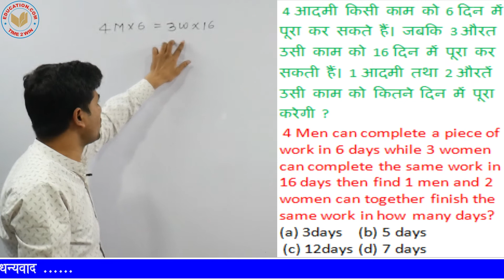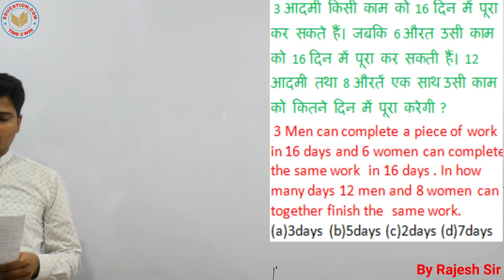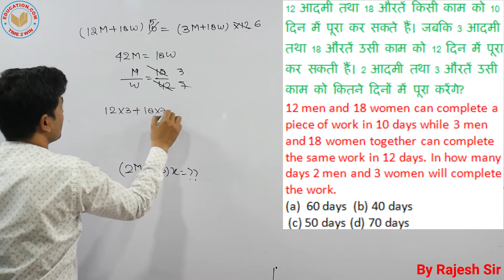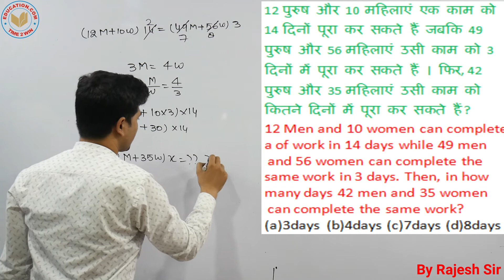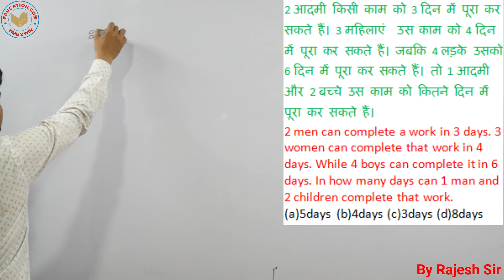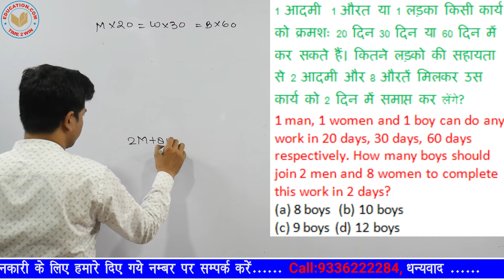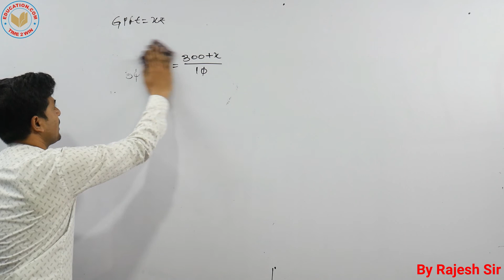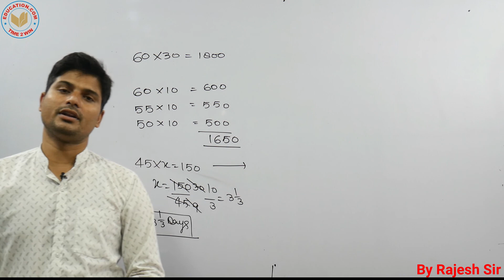Time & Work Part 11/समय और कार्य/Math By Rajesh Sir/Most Important Question /THE SELECT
DIVISIBILTY:-

AVERAGE:-

Basic Math Booster:-

SPEED,DISTANCE & TIME/समय, दूरी और चाल:-

Geometry:-

COMPLETE COURSE FOR KEY WORD
*U.P. special*
1. UPSI
2. UPP
3. UP लेखपाल (Lekhpal)
4. Junior assistant
5. UPSSSC PET
6. UPSSSC VDO *Railway*
7. RRB NTPC
8. RRC GROUP D
*SSC*
9. SSC CGL Pre
10. SSC CPO Pre
11. SSC CHSL Pre
12. SSC STENO
13. SSC MTS *UPSC*
14. EPFO
15. CDS-2
16. CAPF

*Defence*
 17. Airforce XY
18. NDA
19. AFCAT
 20. Navy SSR/ AA/ MR
21. DRDO Mts *Delhi Police*
22. Delhi Police Constable
23. Delhi Police Head constable *Teaching*
24. UP TET 25. CTET
 26. SUPER TET
27. UP B.ed *Others*
28. Raj.Police 29.Raj. SI
30. Raj. High Court
31. Bihar Constable
32. Bihar SI
33. Course on Computer Concept
34. Spoken English

 1. Learn from your Selected teacher
2. Dedicated DOUBT sessions for Aspirants
 3. One Subscription, Unlimited Access to Live Online Classes and Videos
4. You can ask doubts in live online classes